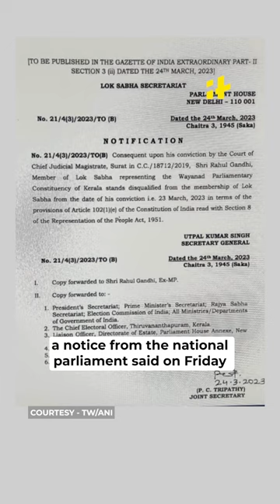Rahul Gandhi Disqualified As Lok Sabha MP After Conviction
This is no longer the case, as Rahul Gandhi is no longer a member of parliament. "Rahul Gandhi... stands disqualified from the member of Lok Sabha from the date of his conviction," a notice from the national parliament said on Friday. In a huge setback for the Congress, Gandhi was sentenced to two years in jail on March 23.